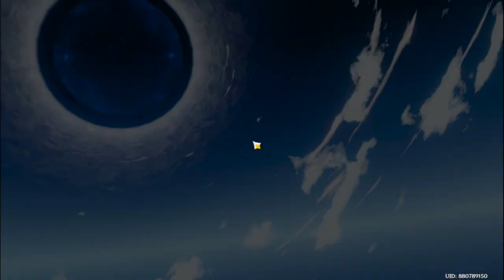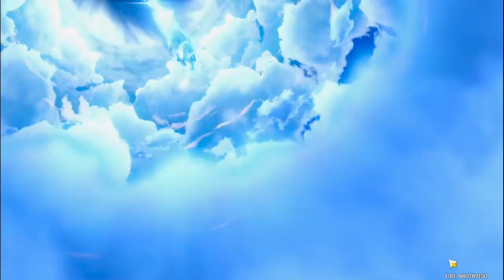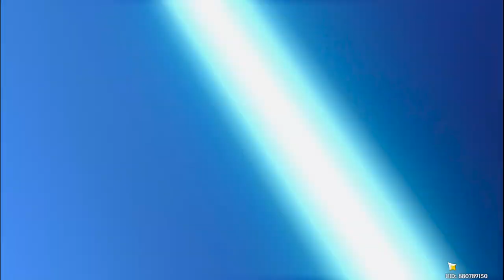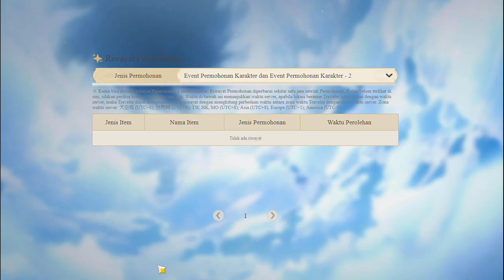Waktunya Nguli ! Masih Rate Off, Bentar Lagi Pulang || Genshin Impact